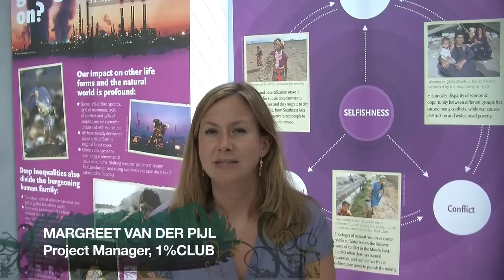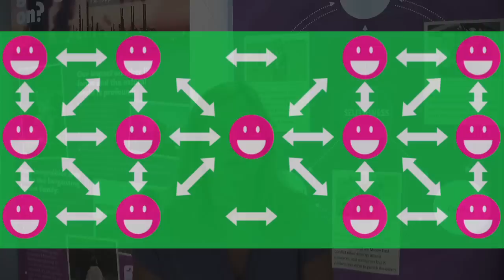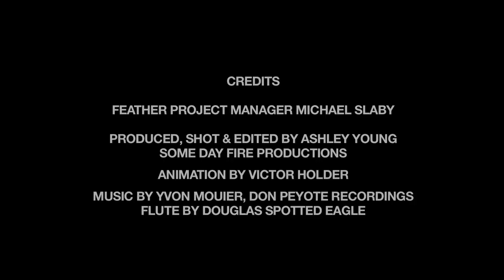1% CLUB Project Manager Margreet Van Der Pijl — Action for Sustainable Change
Featuring Margreet Van Der Pijl, Project Manager at the 1%CLUB. She is a member of the Earth Charter Youth Network and is 30 years old. The 1%CLUB is a digital network for international development. Similar to Facebook, it is also a social network tool to support cross continental collaboration on forward thinking initiatives. Together, the Earth Charter Initiative and the 1%CLUB aims to provide EC activists support to raise foundation funding to realize sustainable development projects.